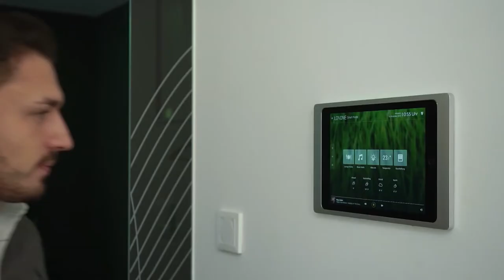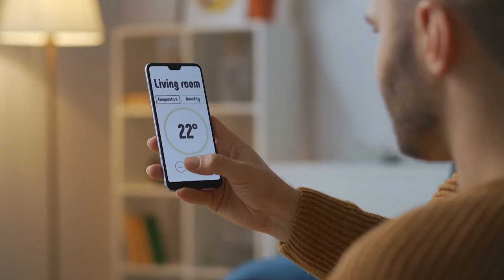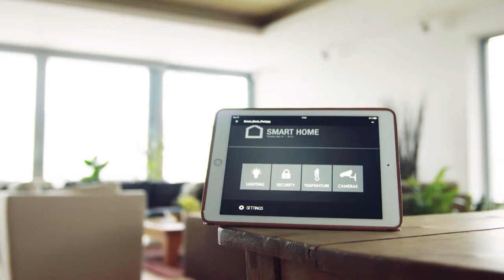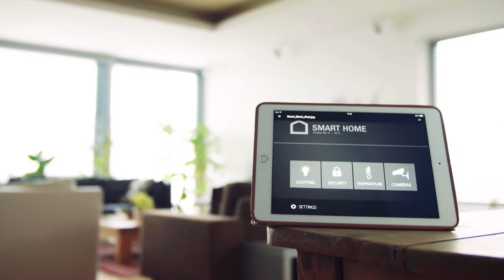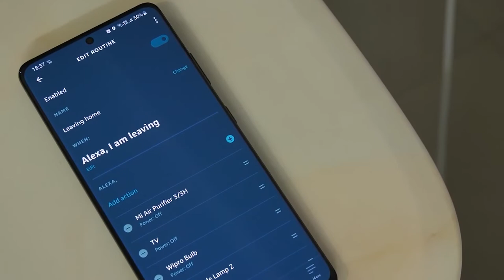EKODJAR - Episode 10 - What are Smart Homes? Some Information and Useful Tips!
Miguel Attard - Control Systems Engineer